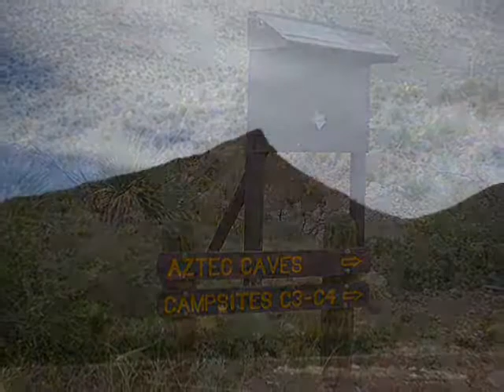franklin mountain hiking april 17 2010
I took my babies hiking for the first time up to the Aztec Caves in El Paso Texas. It was a blast! I love this song, so I had it in the background.